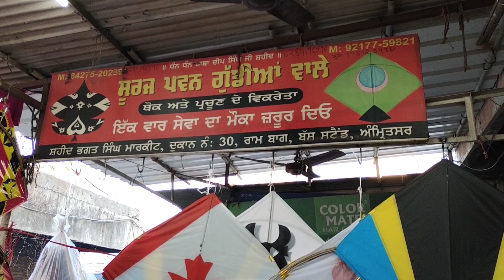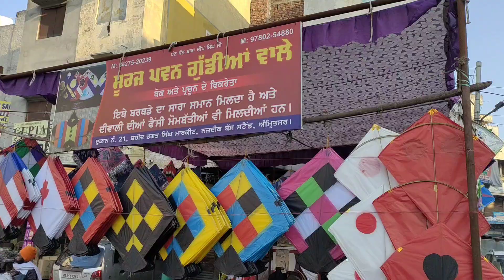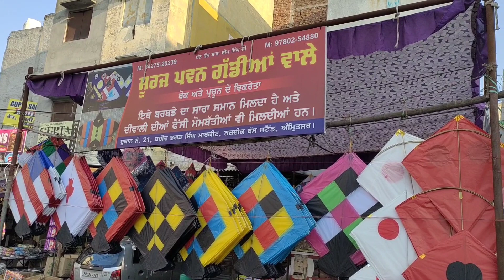Wholesale Kite Shop Part-2 New Collection 2021In Amritsar Cheapest Kites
In
Amritsar
Wholesale kite shop
Cheapest price
Affordable
And
Best
Part 2
New collection
Amritsar
Shop no 21and 30
Shaheed Bhagat Singh market
Nearest bus stand
Suraj pawan gudiya wale
Best kites
Wholesale
Pls visit
Starting price rupees 2only
Thanku
Friends
For
My
Have a great day
Take care
Bye